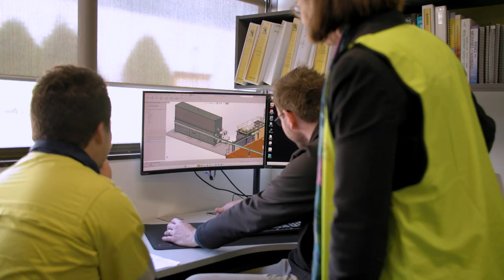VMHOF Awards 2023 – Winner in Honour Roll for Service to Industry category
The winner of the 2023 Victorian Manufacturing Hall of Fame Award for Honour Roll for Service to Industry category was Elizabeth Lewis-Gray.